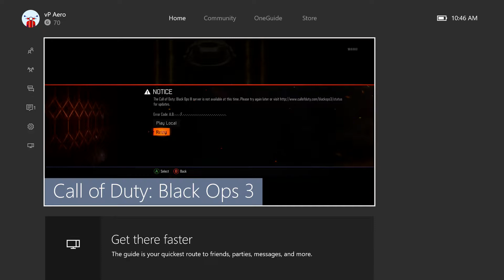SERVERS WOULDNT LET ME ON